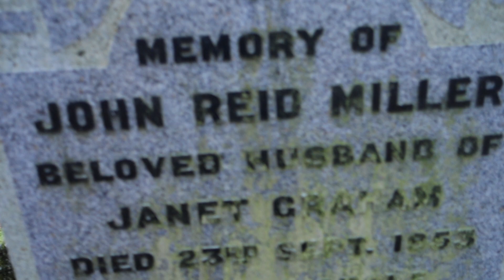Miller Ancestry, Glasgow